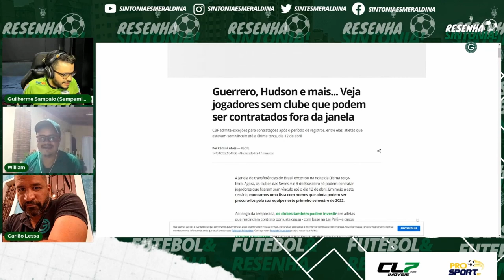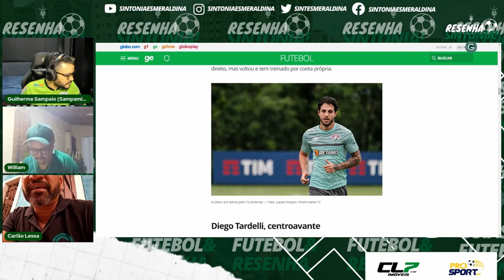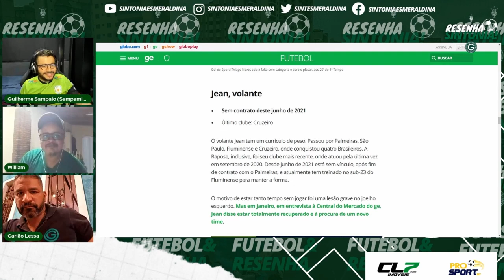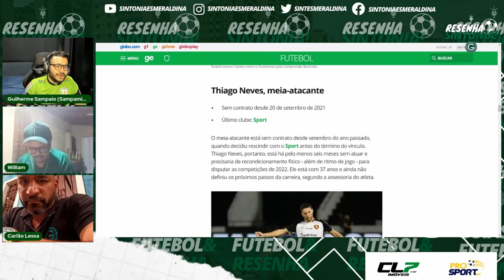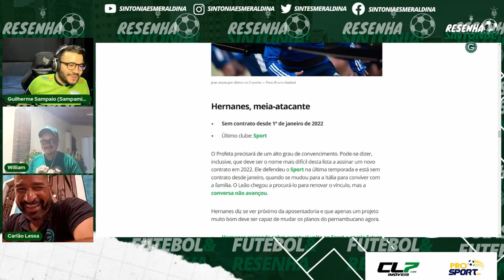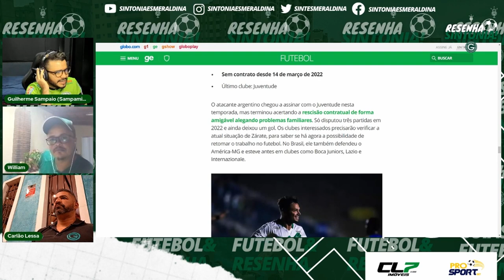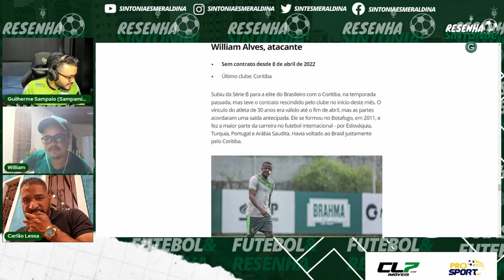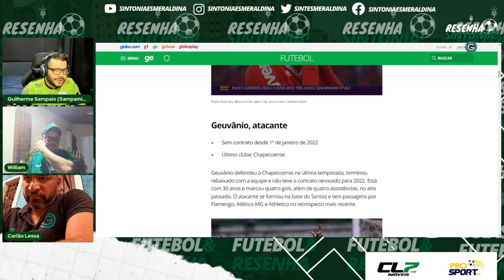REFORÇAM O GOIÁS? - CORTES RESENHA SINTONIA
Live feita no dia 14/04/2022